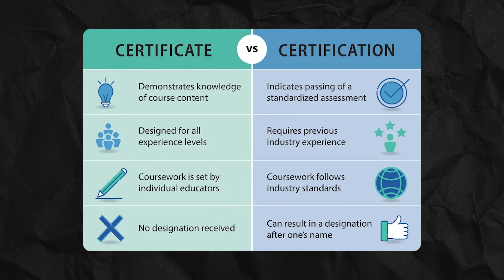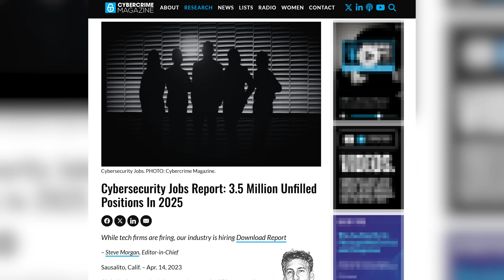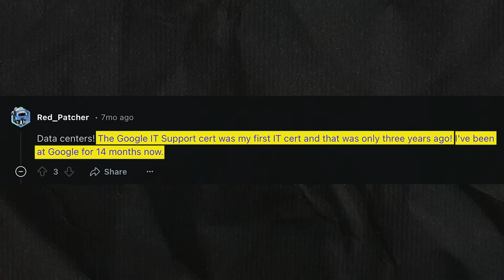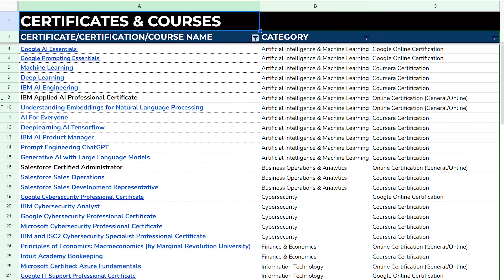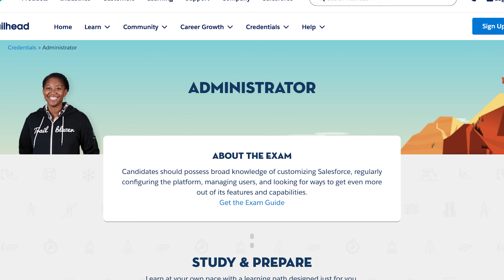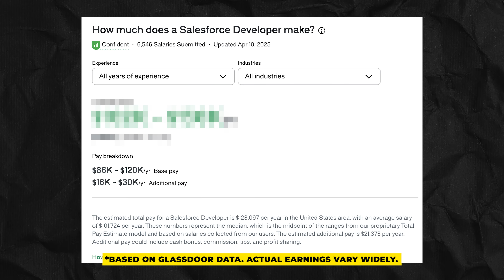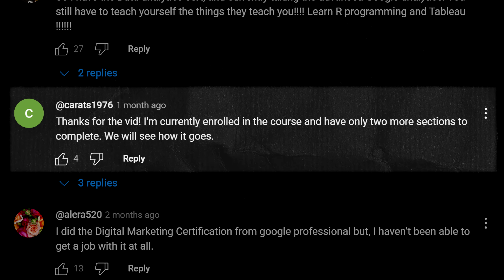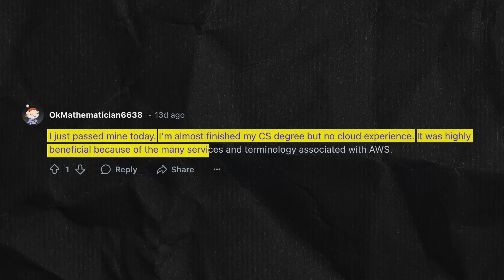Top 5 Online Certificates and Certifications for Complete Beginners (NO EXPERIENCE NEEDED)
Timestamps:
0:00 - Intro
3:20 - The tech giant's secret credential that bypasses traditional degrees
8:42 - Industry gold standard certification most colleges never mention
11:45 - Hidden CRM pathway to six-figure remote income
15:08 - Data analytics blueprint that replaces expensive statistics degrees
16:41 - Cloud certification strategy for explosive career growth
18:47 - Next steps to futureproof your career
These represent reported salary ranges for full-time positions, which may differ from freelance, contract, or part-time opportunities discussed. Actual earnings vary significantly based on experience, location, skills, hours worked, and current market conditions. The figures presented represent potential earnings according to third-party sources, not guaranteed results.